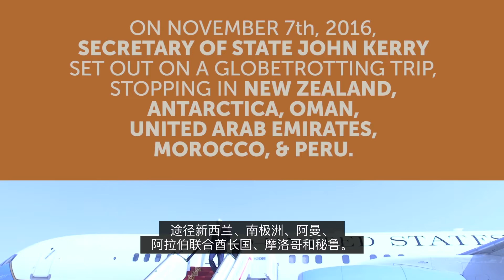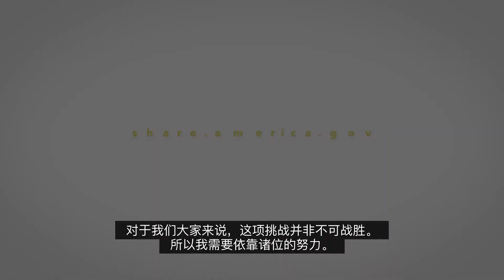国务卿克里谈抗击气候变化的挑战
国务卿克里出席联合国第22届气候会议（COP22）并发表讲话。在此之前他曾访问新西兰、南极洲、阿曼、阿拉伯联合酋长国、摩洛哥和秘鲁，讨论气候变化构成的挑战。克里认为，只要我们大家共同努力，这项挑战并非不可战胜。